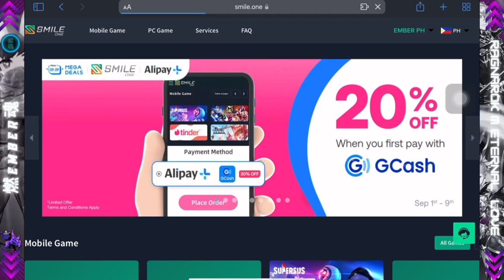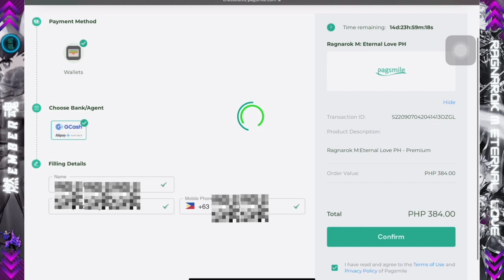SOUL BINDER POV MAGIC PRISON MAP 1 SCRIMMAGES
Big Cat Coins(BCC) Top-up! SMILE.ONE is here to serve your needs with a fast and secured transaction.

MGIC PRISON ALL MAP 1 SCRIMMAGES

EMBER SOUL BINDER POV -  I hope you will enjoy and learn something from it.

Also, you can visit my Facebook Page for other ROM updates.

00:00 INTRODUCTION
14:36 BCC SHOP SMILE.ONE